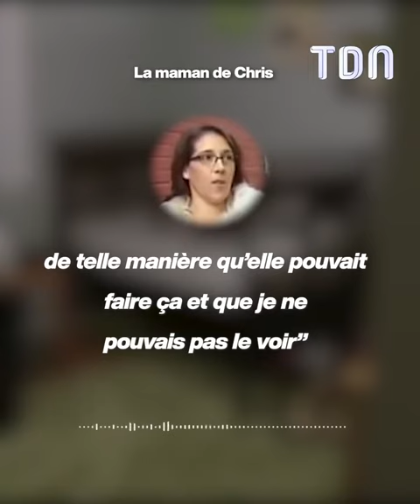Cette baby-sitter est enceinte de l'enfant de 11 ans qu'elle garde 😱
Cette baby-sitter a eu une relation avec l'enfant de 11 ans qu'elle gardait et elle est tombée enceinte 😱